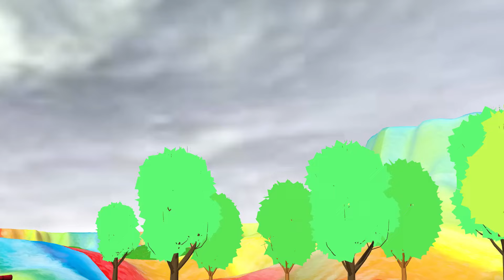ফড়িং বাবুর বিয়ে কার্টুন | foring babur biye | cartoon video bangla | Bangla Rhymes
Phoring Babu r Biye Bangla Song:
foring babu-r biye
tiktiki-te dholok bajae
matha-e tupi diye.
behara holo arshola
palki knadhe niye.
dekhte elo seje guje
pipre ra sob mile
aare foring babu-r biye.
ghaser pata luchi holo
bhaja sisir ghie.
doi sondesh toiri holo
mati-te jol diye.
beng-er chata-r niche sobe
khete boslo giye

foring babur biye,
mon amar foring hoye,
foring movie,
foring babur biya,
foreign,
ফড়িং,
ফড়িং বাবুর বিয়ে,
কার্টুন,
ফড়িং মামার বিয়ে,
কাটুন,
ফড়িং বাবুর বিয়ে কার্টুন,
গান,
জল ফড়িং,
হাট্টিমাটিম টিম,
ফড়িং মুভি,
বাংলা কার্টুন,
আজ ফড়িং বাবুর বিয়ে,
আলতা ফড়িং,
ফড়িং মুভি,